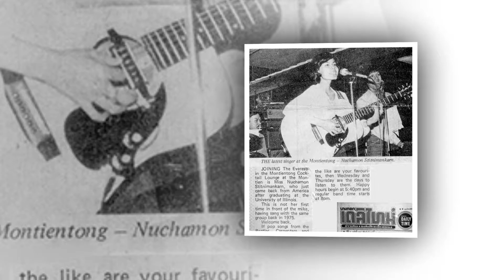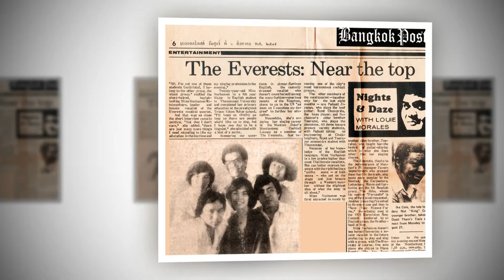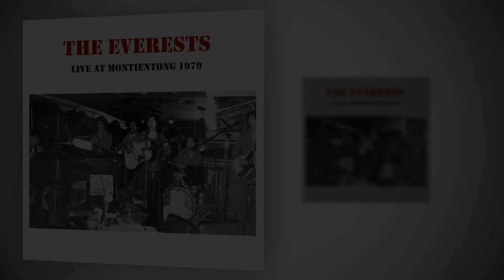You Light Up My Life (Debby Boone) - The Everests 1979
THE EVERESTS  : Thai Pop Group in 1979.

This song was lived recording at MONTIENTONG Cocktail Lounge, Montien Hotel, Bangkok, Thailand.

Their members are :-
Nuchamon Stitnimankarn : Vocal, A.Guitar
นุชมณฑ์ สถิตนิมานการ (ปุ้ม)
Teeraput Stitnimankarn : Vocal, Keyboards
ธีรพุธ สถิตนิมานการ (ปั้ม)
Teerakul Stitnimankarn : Bass, Chorus
ธีรกุล  สถิตนิมานการ (เป้ม)
Manoch Rojseri : Vocal, Piano
มาโนชย์ โรจน์เสรี (เบิร์ด)
Saritdej Ratanapoj : Drums, Chorus
สฤษดิ์เดช รัตนาพต (ตุ้ย)
Suppachai Vongkittipat : Guitar , Chorus
ศุภชัย วงศ์กิตติพัฒน์ (ฟลิ้นท์)